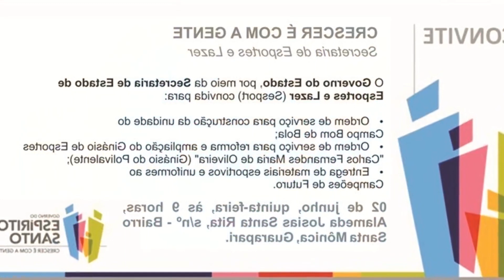COB SE MANIFESTA E MINISTRO DO ESPORTE DO ES SE OMITE SOBRE PROJETO APROVADO NA ALES ...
COB se manifesta e ministro do Esporte do ES se omite sobre projeto aprovado na Ales   MovNews

O esporte é inerentemente inclusivo. conclui o comunicado.